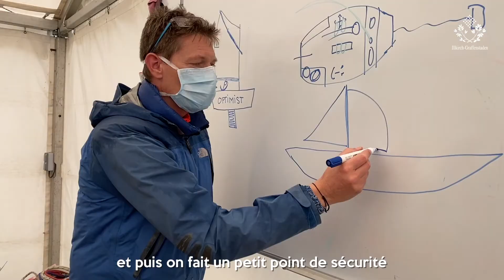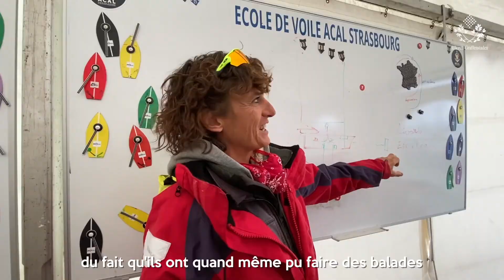Reportage : Semaine Voile avec les CM2 de l'école Libermann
Reportage sur une Semaine Voile avec les CM2 de l'école Libermann
Du 5 au 9 octobre, deux classes de CM2 de l’école élémentaire Libermann à Illkirch-Graffenstaden ont effectué une classe de voile à la base nautique de Plobsheim. Soixante élèves sont partis à la découverte de ce sport qu’ils n’avaient jamais pratiqué et d’un environnement nouveau, en pleine nature.
Retrouvez ce reportage dans l'Infograff de Novembre 2020.